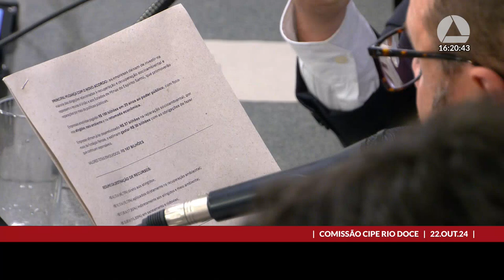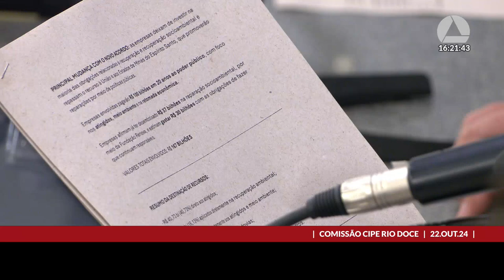22/10/2024 16:00 - CIPE Rio Doce